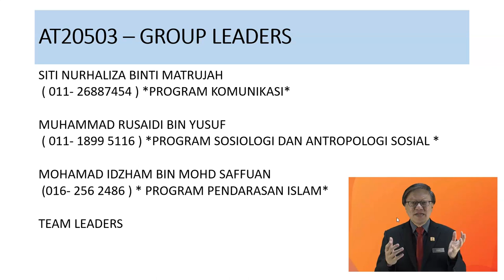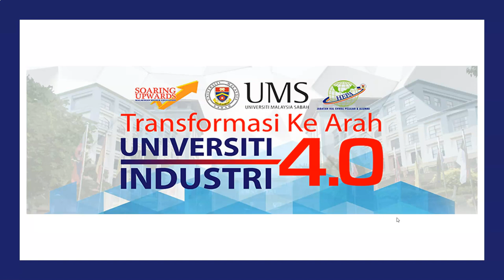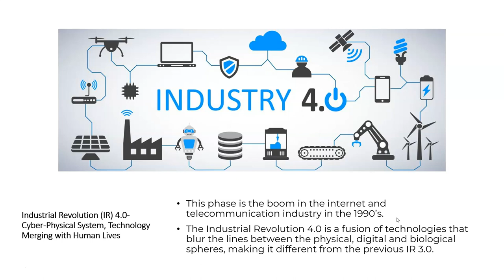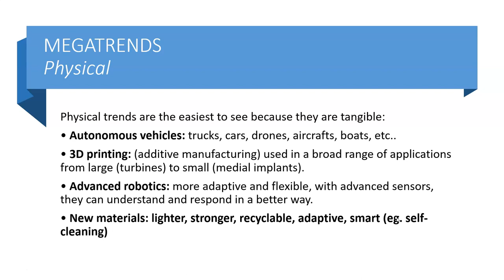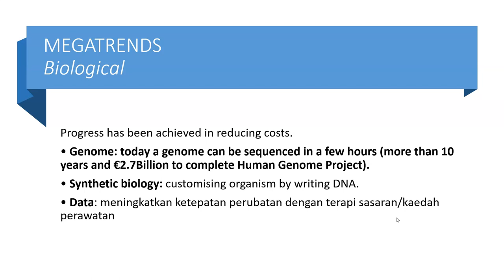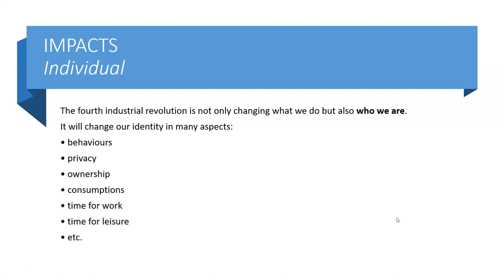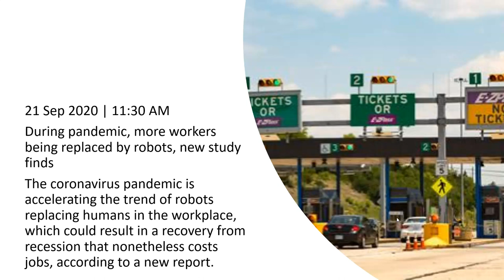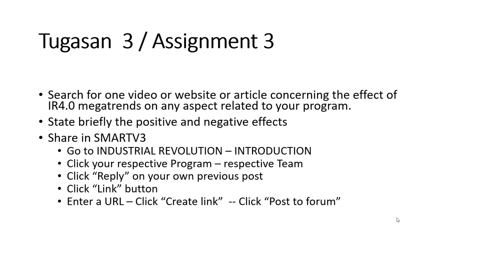AT20503 INDUSTRIAL REVOLUTION 4.0 LECTURE 1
CONTENTS:
0:00 Introduction
1:48 Assessment
5:38 IR4 Historical Context
10:40  IR4 Megatrends
22:36 IR4 Innovations & Covid-19
27:23 Assignment

CURATOR:
PROF. DR. FONG SOON FOOK
FACULTY OF SOCIAL SCIENCES AND HUMANITIES